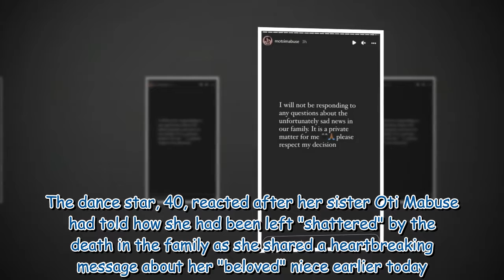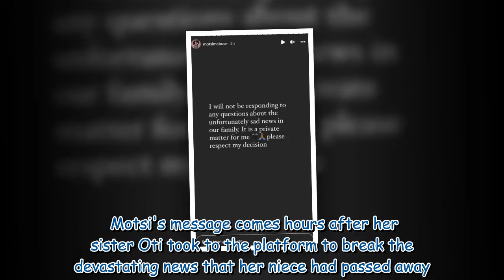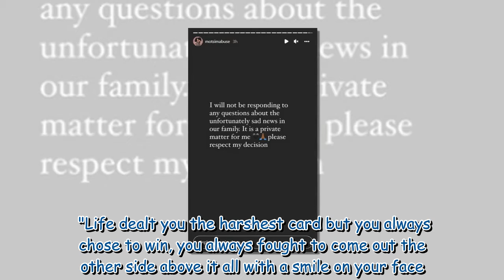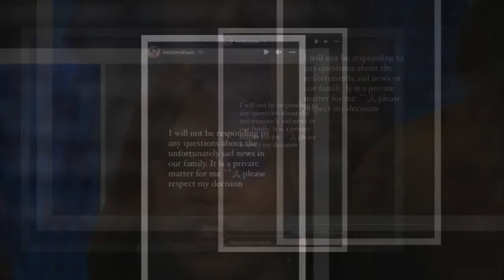Strictly judge Motsi Mabuse breaks silence on young niece's sudden death aged 28